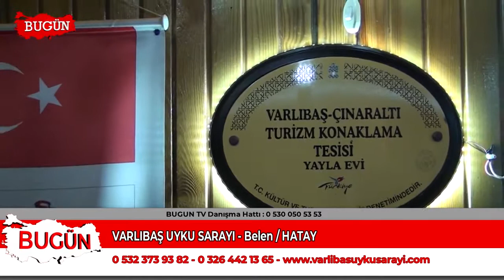VARLIBAŞ UYKU SARAYI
Hatay Belen'de hizmet veren 'VARLIBAŞ UYKU SARAYI' firma sahibi İsmail Hakkı Varlıbaş, sektördeki faaliyet ve başarılarını 'Bugün Kobi Özel'e anlattı.